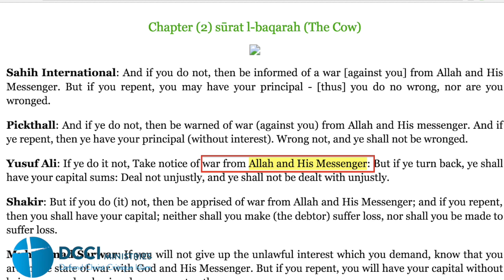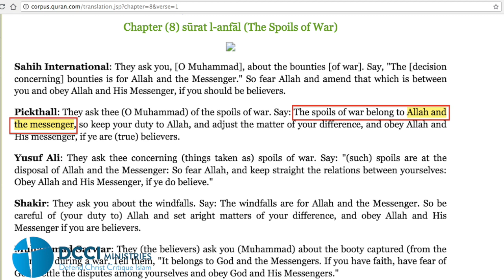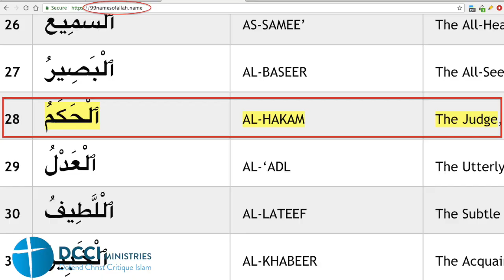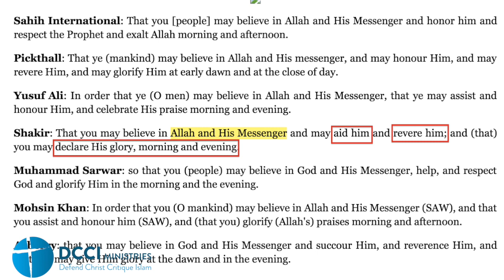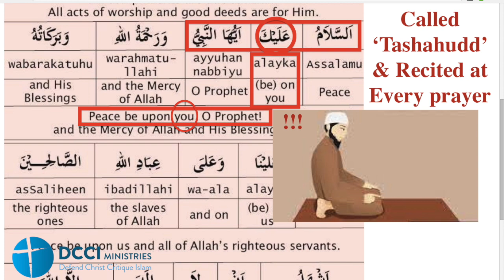The Double Act of Allah & His Messenger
Muslims say Muhammad is just a human being, a messenger, and they do not worship him, that they worship only Allah. To associate Allah with a human is the biggest sin in Islam (Shirk). And yet Allah himself associates himself with his messenger more than 50 times. Muslims are told to glorify Muhammad 10 times morning and evening, and they even address him directly in every prayer during Tashahudd. Allah himself commits Shirk and makes Muslims commit it.